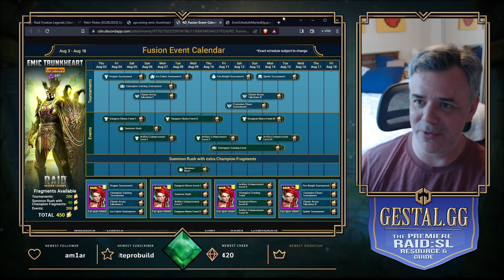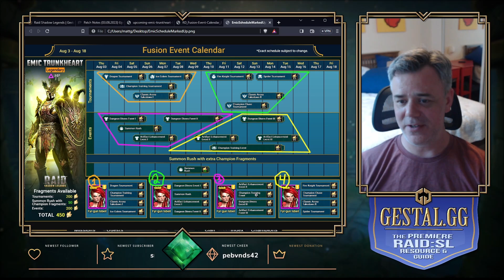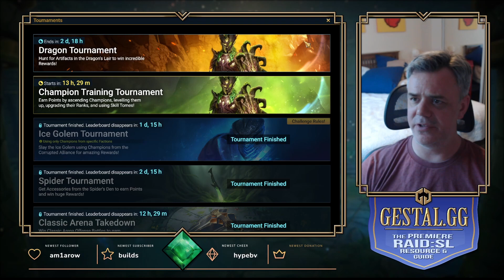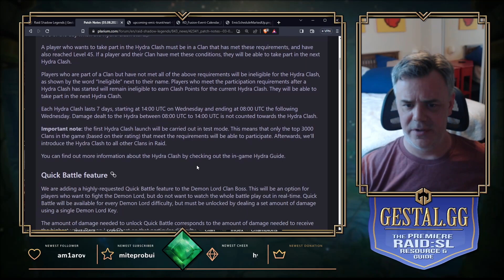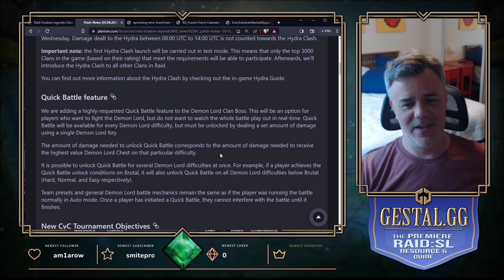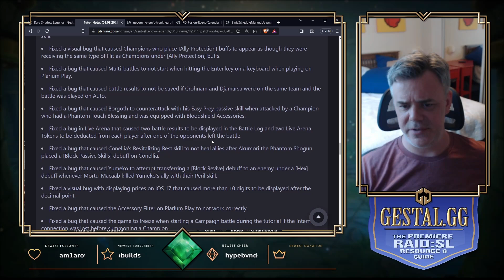Emic Trunkheart Fusion Day 1 - Schedule Released - Raid Today 08/03/23 || Raid Shadow Legends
Raid Today we discuss the start of the Emic Trunkheart Fusion start as well as the release of the Schedule of all the events and tournaments you need to complete to get him.  Also discuss the full release of update 7.40.